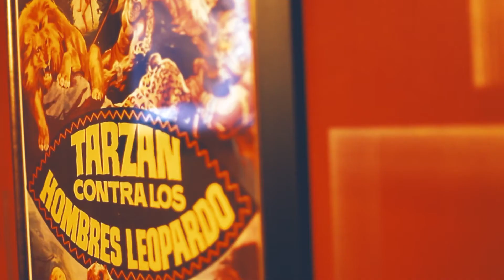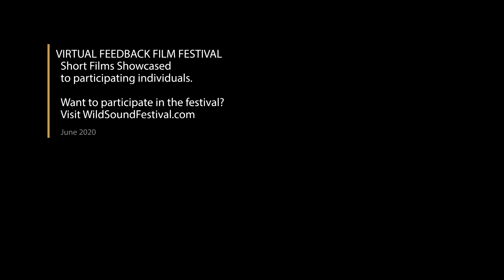Ephemera Short Film, Audience FEEDBACK from June 2020 CHICAGO Feedback Film Festival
EPHEMERA, 20min., USA, Drama

Directed by Chelses Venkadathu

The story is about a young couple that have been married for ten years. They have a five year old daughter who bonds the family despite the mundanity of their marriage. But a new lifestyle that pushes boundaries might be the unexpected resolution to keep this family bound.